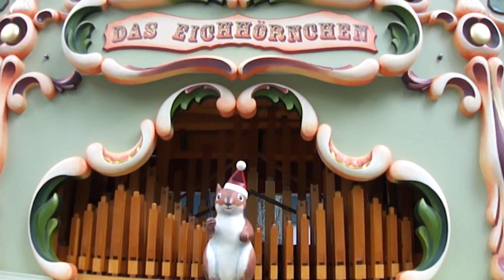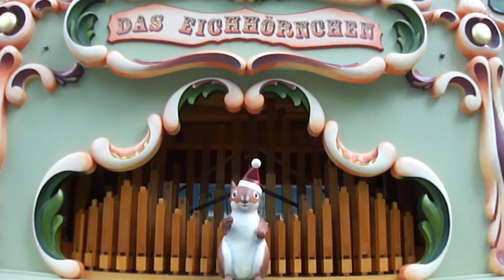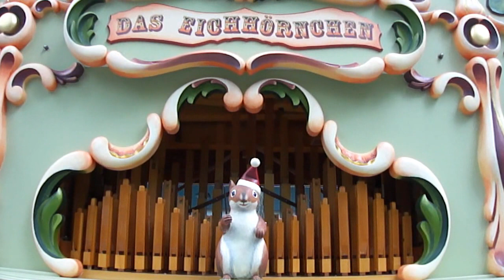64 key Pluer street organ "das Eichhörnchen" plays 'Wachtet auf, ruft uns die Stimme'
COAA Band Organ Rally Knoebels Amusement Park, Elysburg, PA, 2012 - hosted by Mark Chester.

64 key Pluer street organ "das Eichhörnchen" plays 'Wachtet auf, ruft uns die Stimme' (Chorale by J.S. Back) cranked by Kevin Sheehan. The organ is owned and presented by Kevin and Linda Sheehan, Sebago, Maine, US.